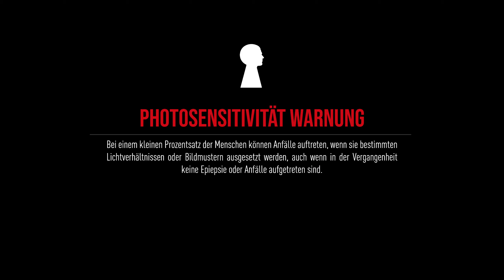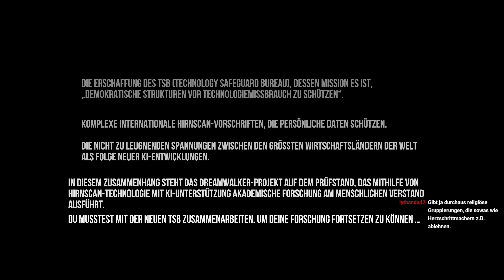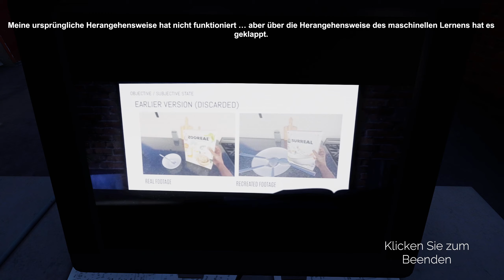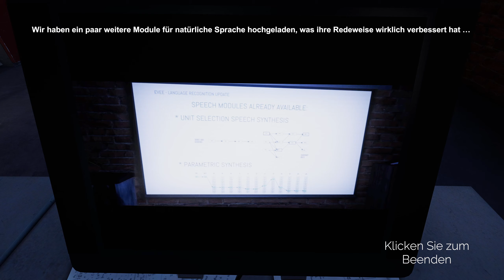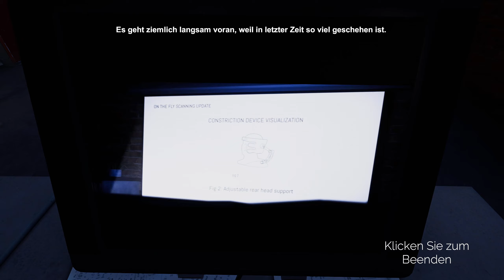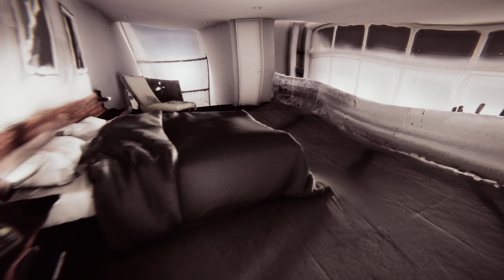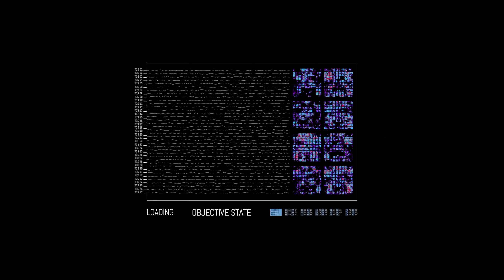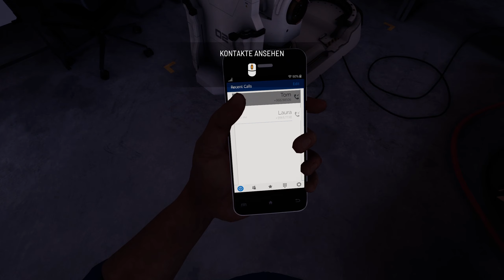1: Mit den Möglichkeiten der KI 🧠 THE SIGNIFIER (Streamaufzeichnung)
1: Mit den Möglichkeiten der KI 🧠 THE SIGNIFIER (Streamaufzeichnung)

► Origin: ...
► Web: ...
► Link: ...

The Signifier ist ein Mystery-Abenteuerspiel im Tech-Noir-Stil mit Ego-Perspektive, das Ermittlungen, experimentelle Psychologie und künstliche Intelligenz miteinander verbindet.

Spieler übernehmen die Rolle von Frederick Russell, einem Experten für KI und Psychologie. Er leitet ein Forschungsprojekt, bei dem es um einen experimentellen Deep-Scanner für Gehirne namens Dreamwalker geht. Die kontroverse Technologie ermöglicht es, die bekannten Sinne und die unbewussten Bereiche der Psyche zu erkunden. Als er gebeten wird, sein Gerät anzuwenden, nachdem die Vizepräsidentin der weltweit erfolgreichsten Techfirma tot in ihrer Wohnung aufgefunden worden ist, gerät er in einem Strudel der Intrigen.

Erkunde echte und surreale Welten, mache dich vertraut mit den Grenzbereichen der Psychologie, löse Rätsel und bringe die Wahrheit ans Licht.

Eigenschaften:
* Drei parallele Dimensionen zum Erkunden: die Realität, die objektiven Erinnerungen und die subjektiven Träume der Psyche
* Wechsle zwischen den Welten hin und her, um Rätsel zu lösen, neue Dialogoptionen freizuschalten und das Mysterium aufzudecken
* Erlerne psychologische Konzepte, um dir mit Kräften und Werkzeugen deinen Weg durch das seltsame und unberechenbare Unbewusste zu bahnen
* Jede Herausforderung ist Teil des Rätsels, das für einzigartige Momente ohne Lückenfüller sorgt
* Eine Erzählung mit mehreren Ebenen, die sich surreal spannend zu einem komplexen Intrigennetz in der echten Welt entwickelt
* Verliere dich in spannenden Entwicklungen, die zum Nachdenken anregen, frei von Jump-Scares
* Hinterfrage die Folgen von KI, Eingriffe in das Bewusstsein, die Privatsphäre, und ob wir die Welt sehen, wie sie ist oder sie die subjektive Projektion unserer Psyche ist